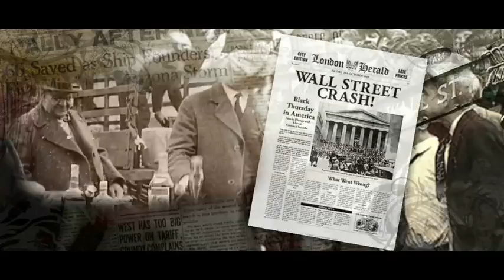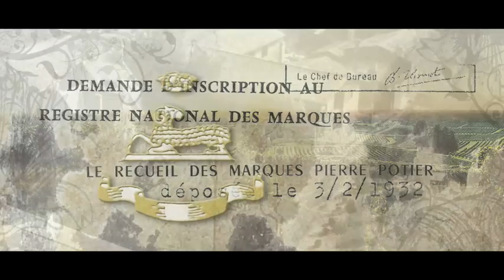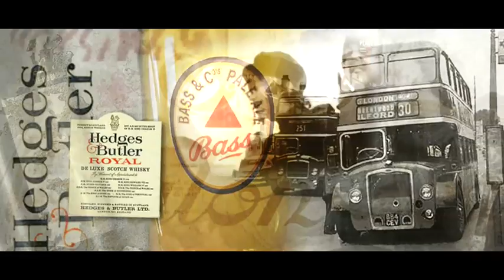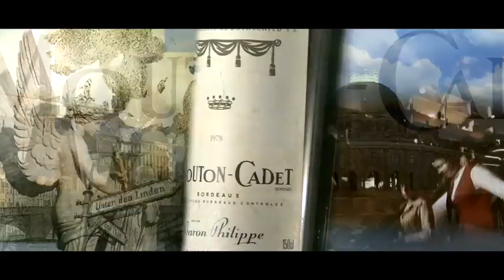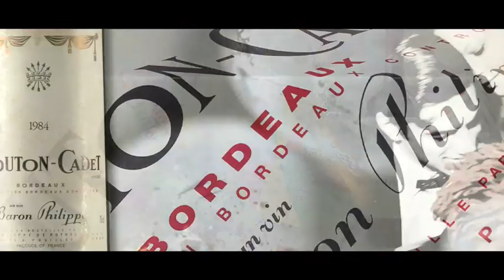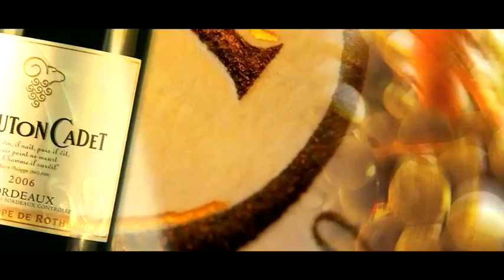Mouton Cadet ENG